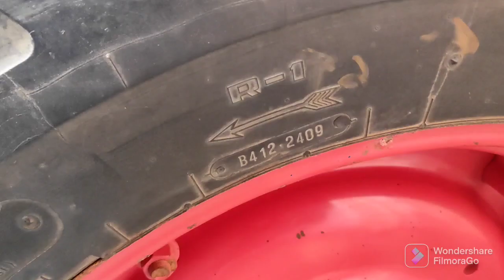Mahindra 265 Di 2009 मॉडल (बिकाऊ) फॉर सेल 9917429885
Mahindra 265 Di 2009 मॉडल (बिकाऊ) फॉर सेल 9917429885              mahindra 265 di price
mahindra 265 di xp plus price
mahindra 265 di 39 hp price
mahindra 265 di hp
mahindra 265 di bhoomiputra
mahindra 265 di power plus price
mahindra 265 di price on road
mahindra 265 di 2010 model
mahindra 265 di mileage
mahindra 265 di weight
mahindra 265 di power plus
mahindra 265 di bhoomiputra price
mahindra 265 di 2012 model
mahindra 265 di 30 hp price